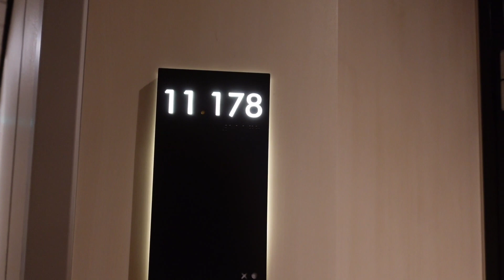Trip | Resorts World Cruise | Mama's Day!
Hey everyone!

This is a long overdue post, took place in June 2023. Heh! I have been lazy and just not in the mood to create videos. But I realised I have a lot to create!

This was a trip onboard RW Cruise! It was my husband's and my 2nd time. We decided to bring our parents along to celebrate Mama's birthday! She was surprised by the surprises! Hahaha! Glad we could make her birthday a special one.